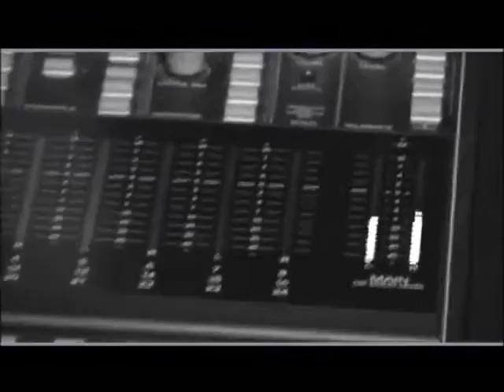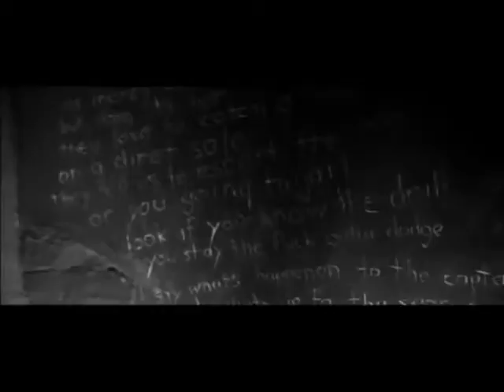50 Cent Blvd of Broken Dreams